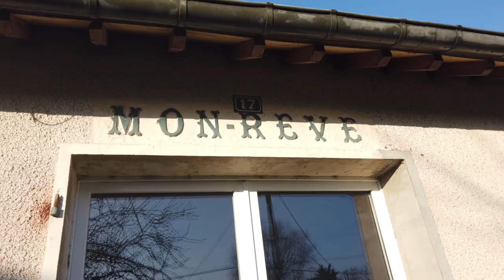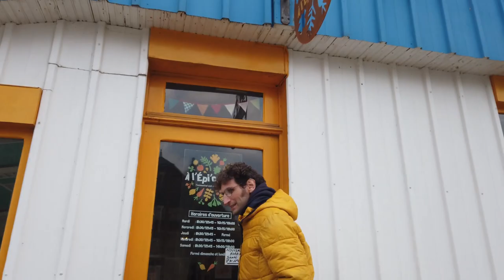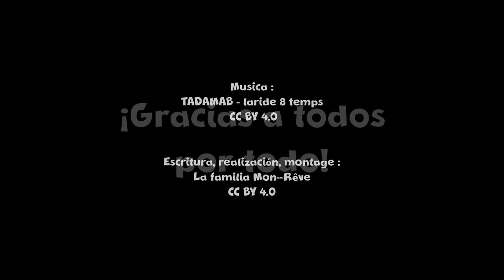Mon Rêve En el Trropico #13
Ya el viaje ha terminado, y la vida de la familia Mon-Rêve se reanuda como antes. Pero para todos los amigos que conocimos en Colombia, ¡aquí empieza el exotismo! Así que aquí va un rápido repaso de nuestra pequeña vida bretona, como epílogo de nuestra aventura.